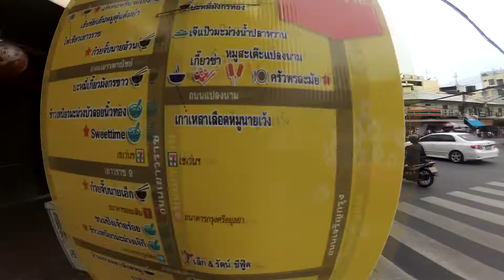Chinatown Bangkok | Yaowarat Tour เยาวราช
Thank you for showing your support! Hope you enjoyed my video! Please hit like (can we get 4000 likes?)

✈ Location: Chinatown, Bangkok Yaowarat Road เยาวราช

✈ YI 4K ACTION CAM

The Travel G

Stockholm, Sweden.